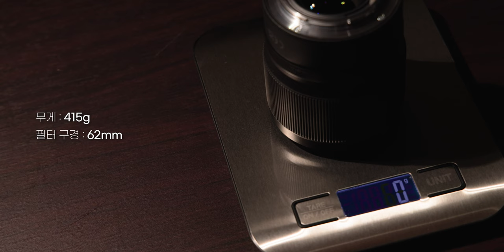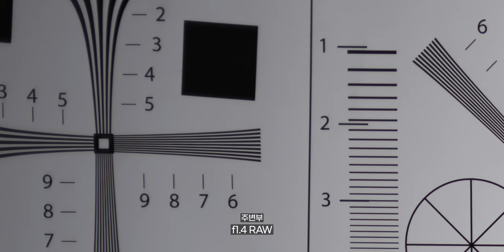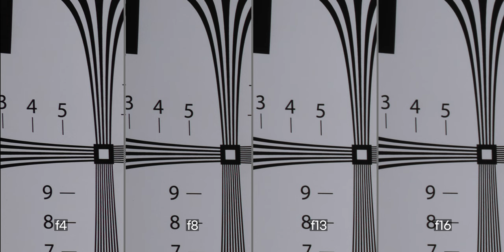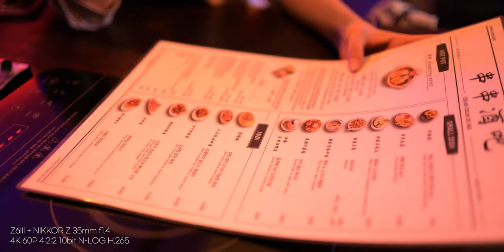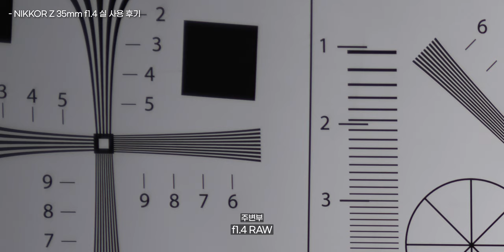니콘의 데일리 렌즈는 이거다 | NIKKOR Z 35mm f/1.4 리뷰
*본 영상은 "니콘이미징코리아"의 지원을 받아 제작되었습니다

*타임라인

00:00          시작

01:35          렌즈 외관

02:33          해상력 테스트

03:17          스냅 실 사용

05:35          실 사용 후기

08:22          소감

다양한 모션 탬플릿은 "motionarray"